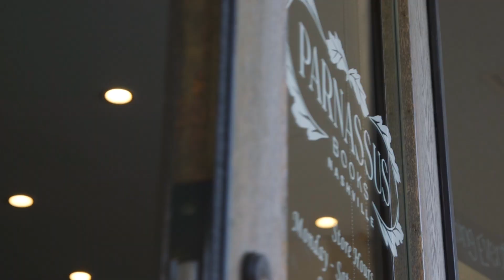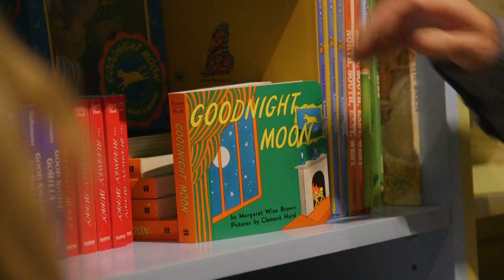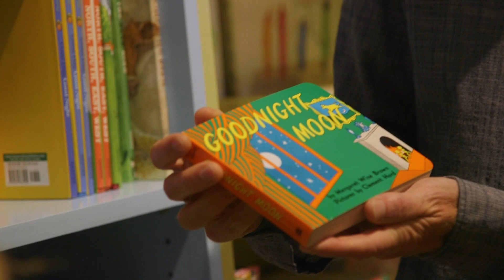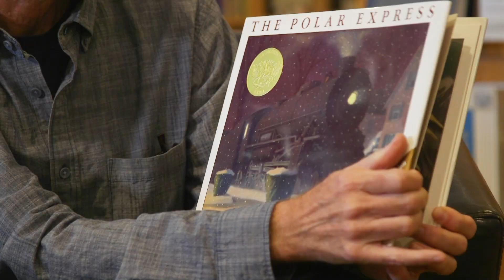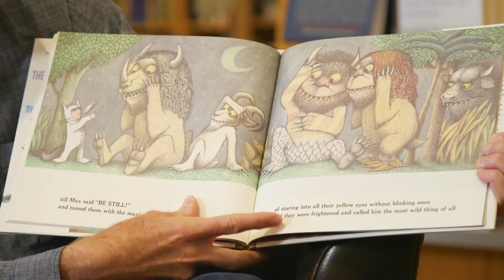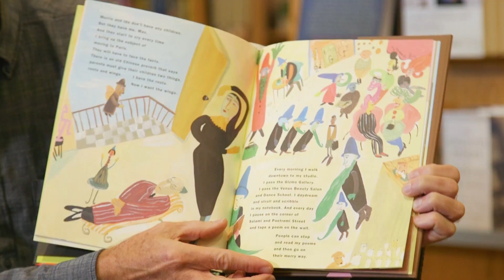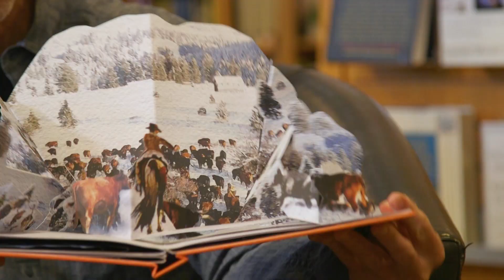MUST-HAVE Baby Books for Your Child's Nursery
For more from Madison and her RFD-TV show "Chasing Down Madison Brown," visit her blog here...

Also, be sure to keep up with Madison on Instagram and Facebook...